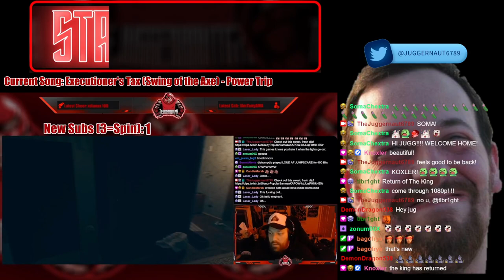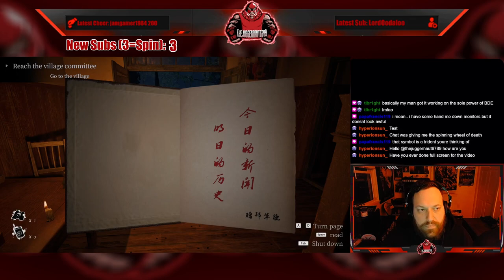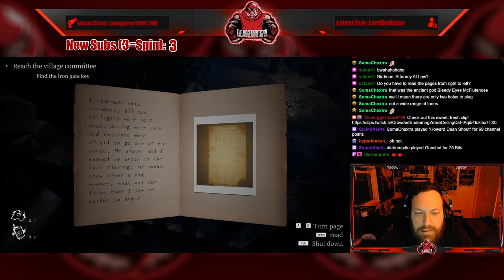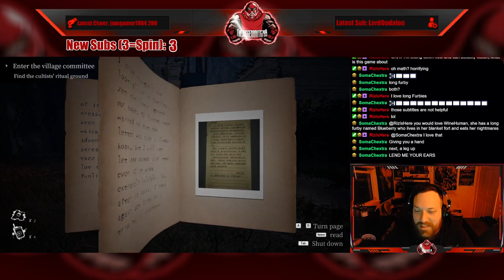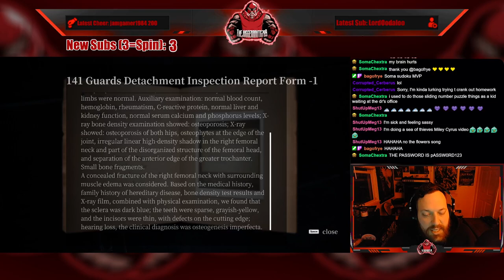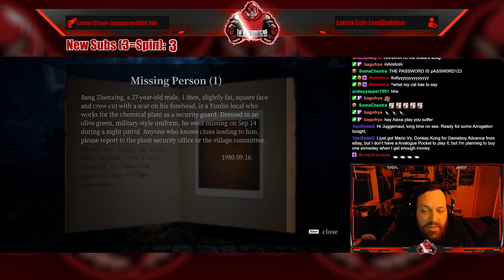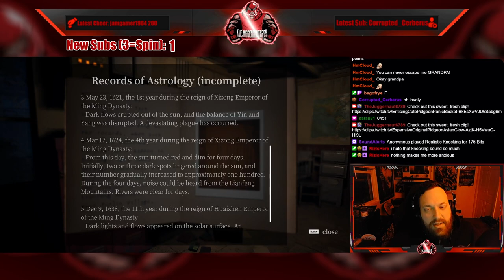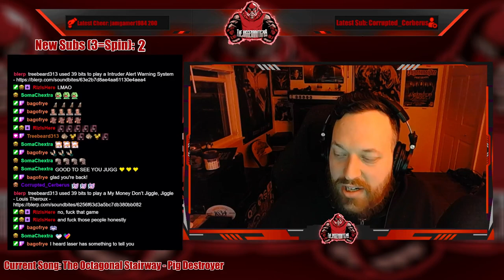Full Stream - February 9, 2023 - (Arrogation: Unlight of Day)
Recording from February 9, 2023 over on Twitch. Jugg plays ArrogationUnlightOfDay!